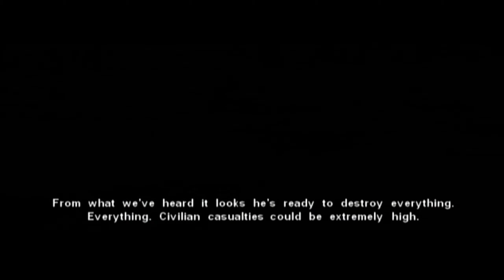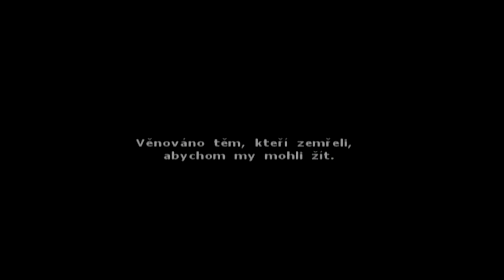Operation Flashpoint - Cold War Crisis - Elite - Game Movie [All Cutscenes] [Xbox] !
Operation Flashpoint: Elite is a port of the original Operation Flashpoint and its expansion Resistance for Xbox, but adds some additional content. It also includes individual single missions, a mission editor and co-op or competitive online play over Xbox Live.

As with the PC release, Operation Flashpoint: Elite is a realistic soldier simulation where player get to control both individual soldiers, full squads and various vehicles including helicopters and tanks. In total the campaigns contain more than 60 missions. Through Xbox Live, 50 multiplayer missions are available.